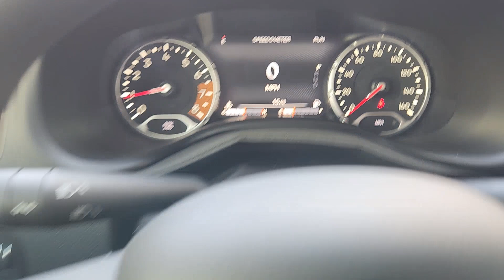2023 Jeep Renegade Fort Worth, Arlington, Dallas, Weatherford, Benbrook P58243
Alpine White Clearcoat New 2023 Jeep Renegade available in 9101 Camp Bowie W. Blvd., Fort Worth, Texas at Moritz CDJR. Servicing the Fort Worth, Arlington, Dallas, Weatherford, Benbrook, area.

Moritz CDJR
9101 Camp Bowie W Blvd Ste.#2

Alpine White Clearcoat 2023 Jeep Renegade Latitude 4WD 9-Speed 948TE Automatic 1.3L I4 Bluetooth Backup Camera 17 x 7.0 Aluminum Wheels 3.734 Final Drive Ratio 4-Wheel Disc Brakes ABS brakes Air Conditioning AM/FM radio: SiriusXM Ambient LED Interior Lighting Anti-whiplash front head restraints Apple CarPlay/Android Auto Automatic Headlamps Automatic temperature control Black Side Roof Rails Brake assist Cluster 7 TFT Color Display Compass Cornering Front Fog Lamps Delay-off headlights Driver door bin Driver vanity mirror Dual front impact airbags Dual front side impact airbags Electronic Stability Control Emergency communication system: SiriusXM Guardian Exterior Mirrors w/Supplemental Signals Four wheel independent suspension Front anti-roll bar Front Bucket Seats Front Center Armrest Front dual zone A/C Front reading lights Heated door mirrors Hood Decal Illuminated entry Keyless Entry w/Panic Alarm Knee airbag Leather Wrapped Shift Knob Low tire pressure warning Navigation System Normal Duty Suspension Occupant sensing airbag Outside temperature display Overhead airbag ParkView Rear Back-Up Camera Passenger door bin Passenger vanity mirror Power door mirrors Power steering Power windows Premium Cloth Low-Back Bucket Seats Quick Order Package 22P Upland Radio data system Radio: Uconnect 4C Nav w/8.4 Display Rear anti-roll bar Rear window defroster Rear window wiper Remote keyless entry Remote Start System Roof rack: rails only Security system Speed control Split folding rear seat Spoiler Steering wheel mounted audio controls Tachometer Telescoping steering wheel Tilt steering wheel Traction control Trip computer Upgraded Exterior Color Mirror Upland Edition Variably intermittent wipers Voltmeter Wheels: 17 x 7 Glossy Black Diamond Cut Windshield Wiper De-Icer.brbrRecent Arrival! Exp. 10/31/2023